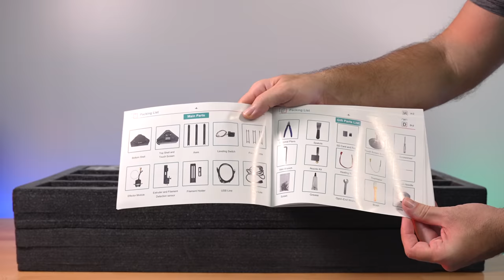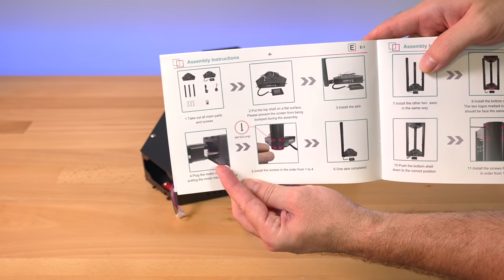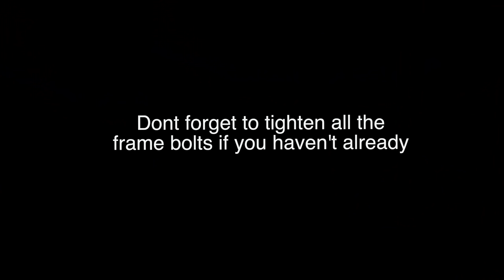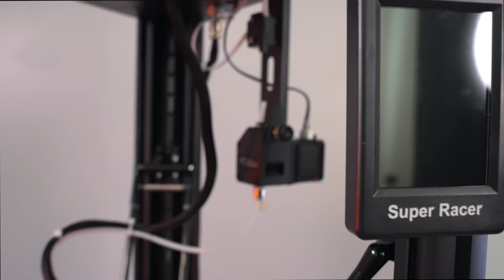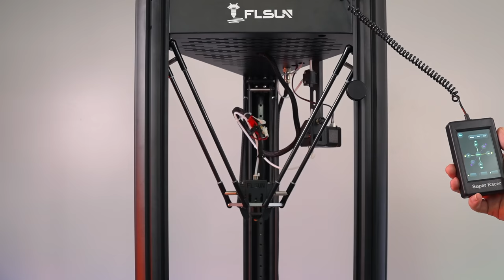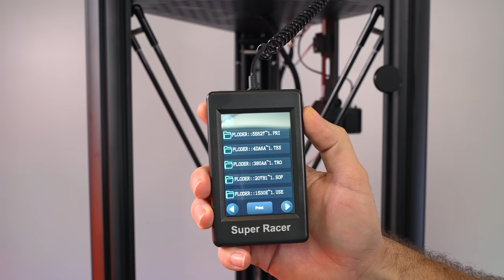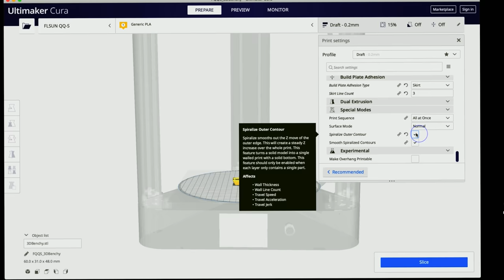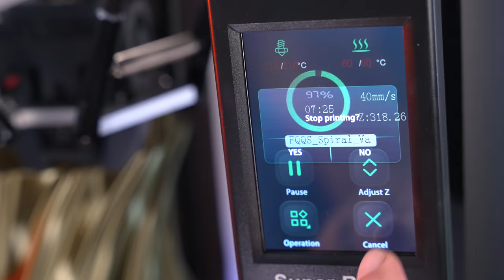Flsun SR Super Racer - Delta 3D Printer - Unbox & Setup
Build volume: Ø260 x 330 mm
Feeder system: Bowden
Print head: Single nozzle
Nozzle size: 0.4 mm
Max. hot end temperature: 240 ℃
Max. heated bed temperature: 100 ℃
Print bed material: Glass
Frame: N/A
Bed leveling: Automatic
Connectivity: USB, SD Card
Print recovery: Yes
Filament sensor: Yes
Camera: No

MATERIALS
Filament diameter: 1.75 mm
Third-party filament: Yes
Filament materials: Consumer materials (PLA, ABS, PETG, Flexibles)

SOFTWARE
Recommended slicer: Cura, Repetier-Host
Operating system: Windows, Mac OSX, Linux
File types: STL, OBJ, AMF
DIMENSIONS AND WEIGHT
Frame dimensions: 440 x 390 x 960 mm